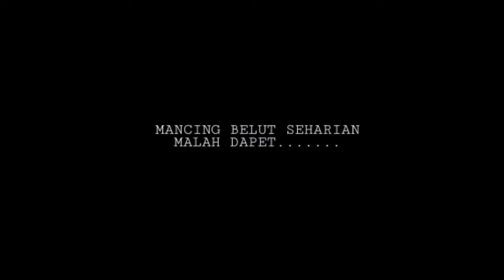Mancing belut seharian malah dapet... yang begini.. alhamdulilah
Terimakasih 🙏
Salam satu hoby gaeesss 👍 👍